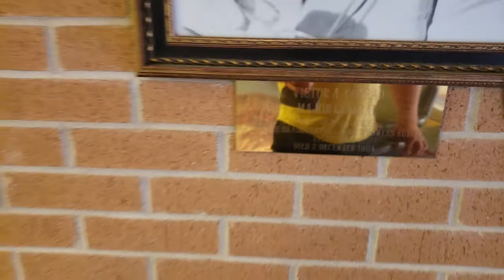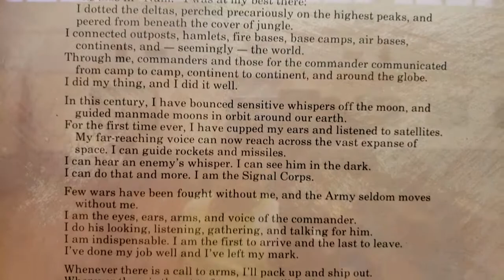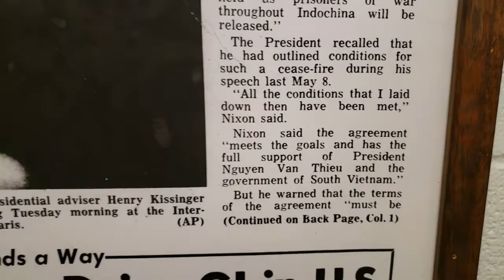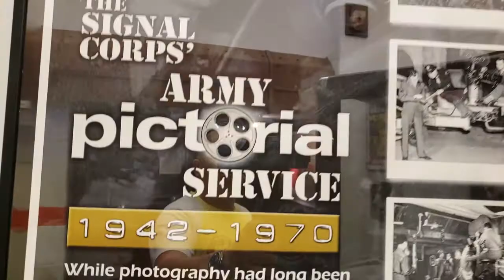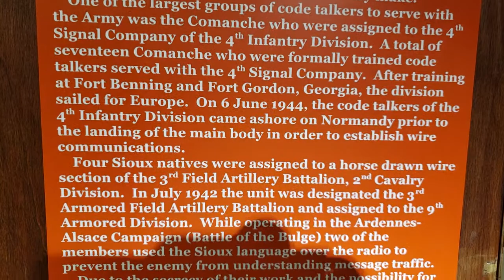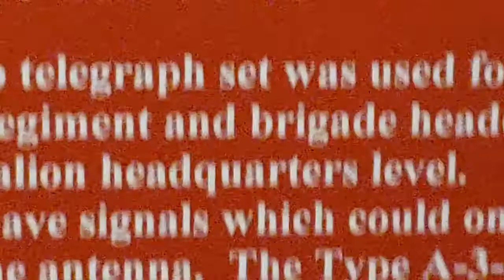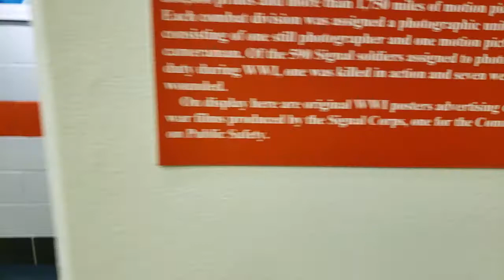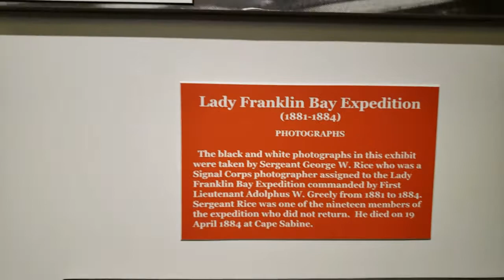Signal Corps Museum at Fort Gordon, Georgia 1 of 2 20190510